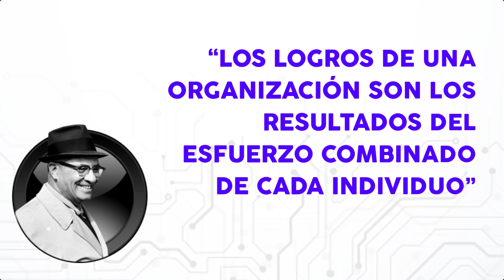ESTRUCTURAS DE ORGANIZACIÓN 🏪 ➤ Tipos de ESTRUCTURA ORGANIZACIONAL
La estructura organizacional se conforma por todas las formas de organización interna y administrativa de una empresa, compañía u organización. Se incluye el reparto de actividades, funciones y tareas en las respectivas áreas o departamentos.

0:00 Introducción
0:06 Estructuras de organización
0:23 Organización funcional
0:29 Organización geográfica
0:31 Organización por clientes
0:34 Organización por equipo
0:37 Organización por procesos
0:40 Organización por turnos
0:43 Organización por números